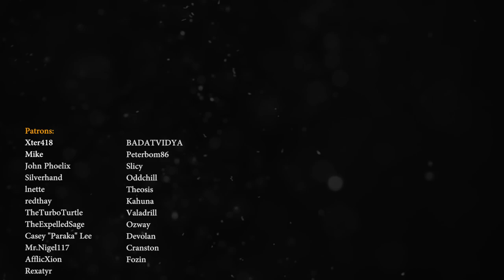Meta and Balance: Just a Matter Of Perception?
Quite often we might confuse “meta” and “balance”. After all, just because something is popular doesn’t necessarily mean it’s good. The two are usually linked but it’s not always the case. There are plenty of champions with low pick rates that are strong and other champions have high pick rates but are actually on the weak side. It all comes down to player perception. Let’s talk about meta, balance and how they are actually linked in Battlerite.